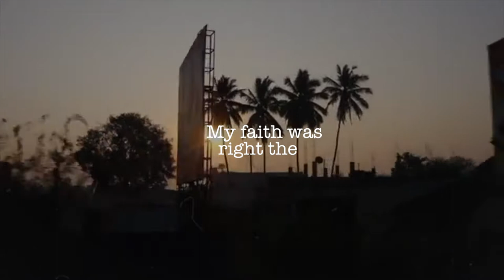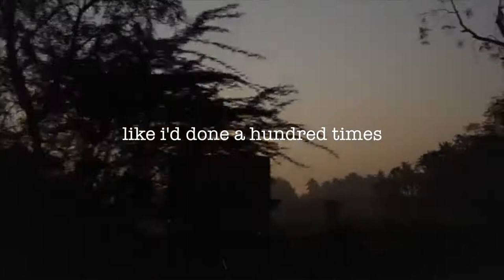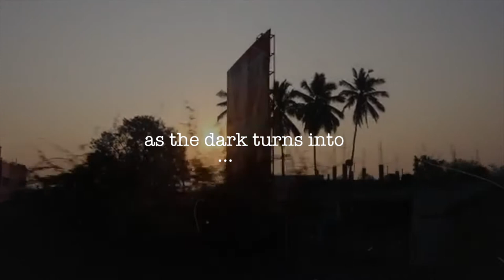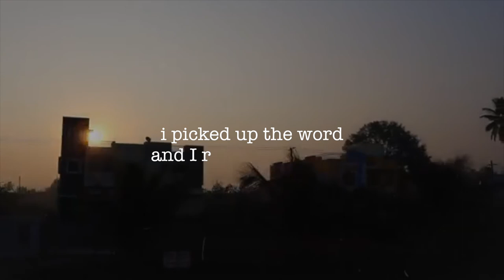On That Day | Dan Curry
On That Day Lyric Video!

Somebody's day of healing is on it's way!